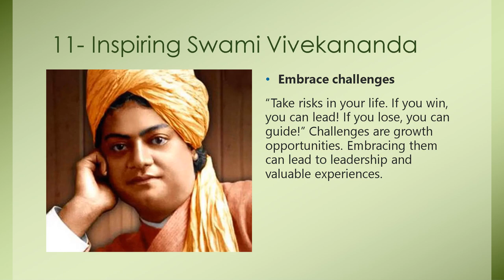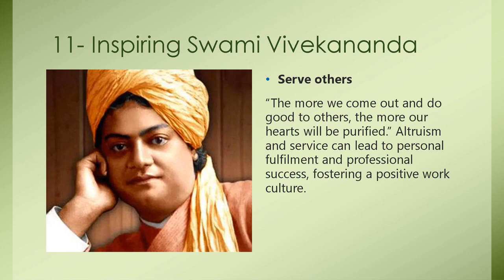11 inspiring Swami Vivekanand quotes for professionals​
11 inspiring Swami Vivekanand quotes for professionals​

Swami Vivekanand’s teachings offer valuable insights for working professionals, guiding them towards excellence, resilience, and ethical conduct in their careers. Here are eleven powerful quotes to inspire and motivate.​